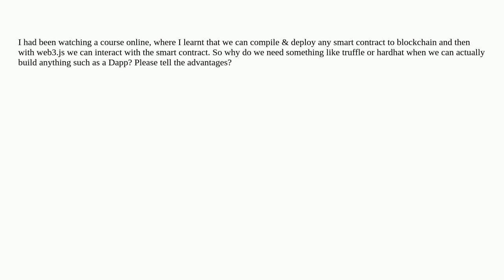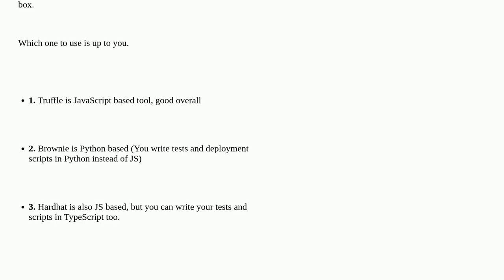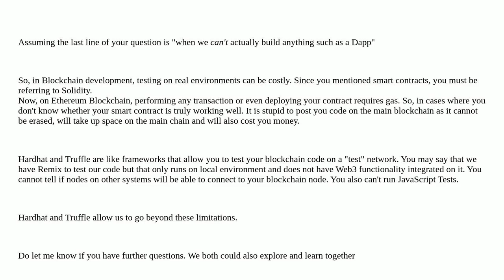What is the use of Truffle/Hardhat?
A special thanks goes out to the community

  truffle hardhat web3js